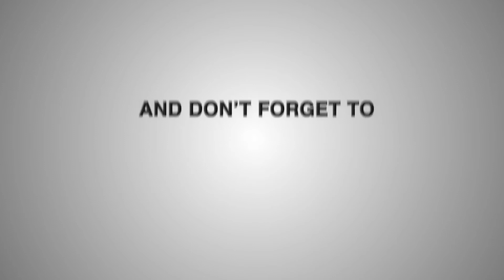Thane Post | Kalyan 27 Villages demanding separate Nagar Parishad